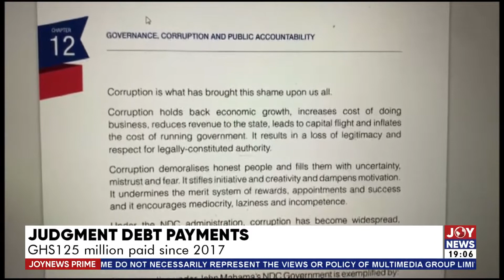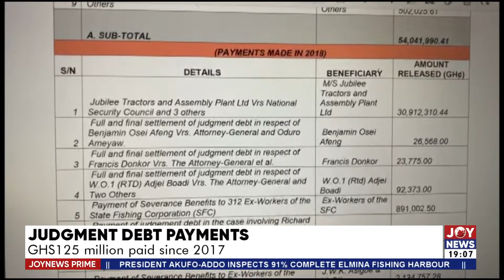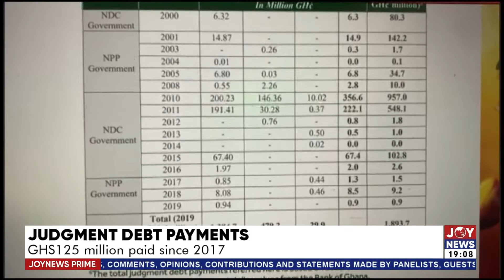Joy News Prime with Emefa Apawu (5-9-22)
Joy News Prime with Emefa Apawu